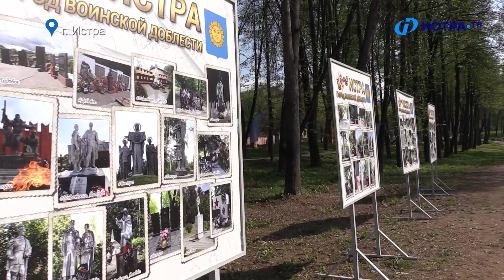"Память не остановить"